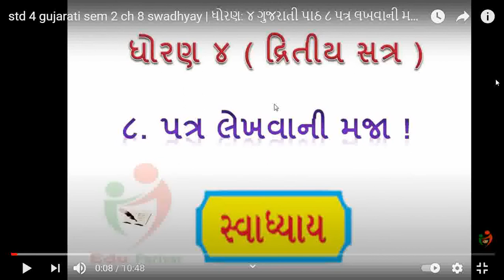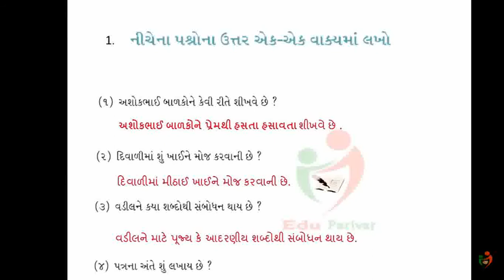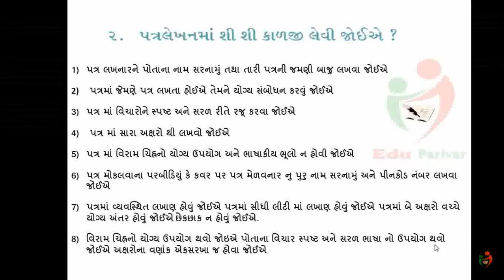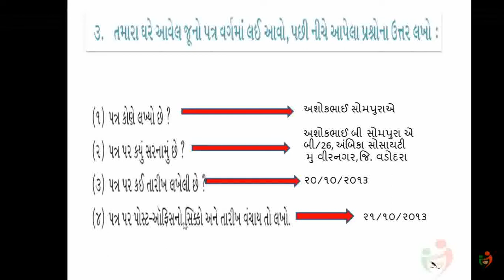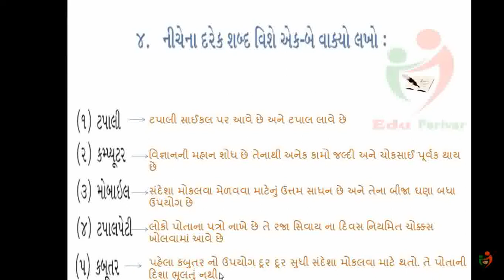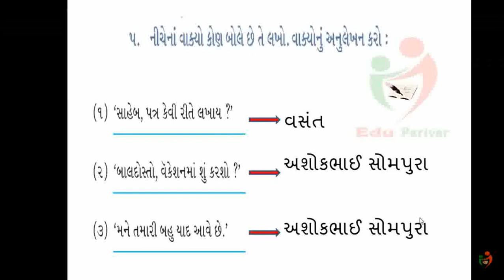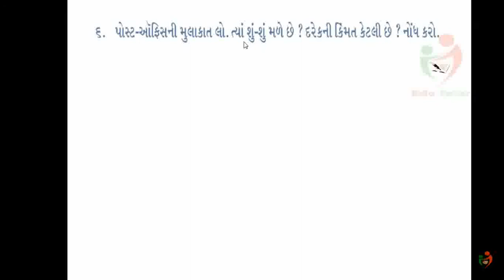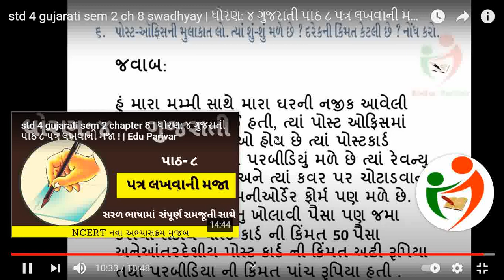ધોરણ : 4 || ગુજરાતી || પાઠ : 8 || સત્ર : 2